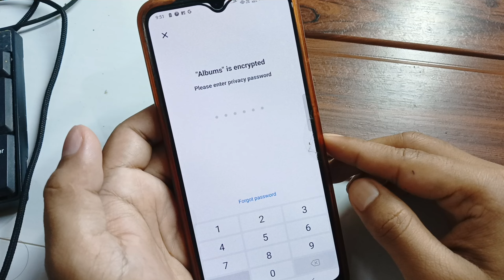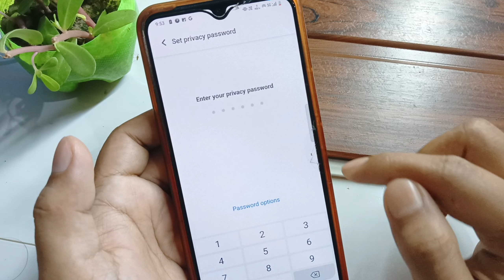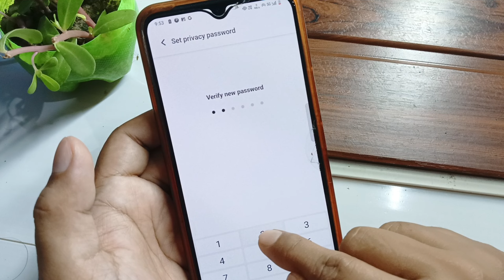Privacy password change kaise kare | Privacy password kaise tode | privacy password kaise hataye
About: is video me bataya hu kaise aap log privacy password remove/forget kar sakte ho .